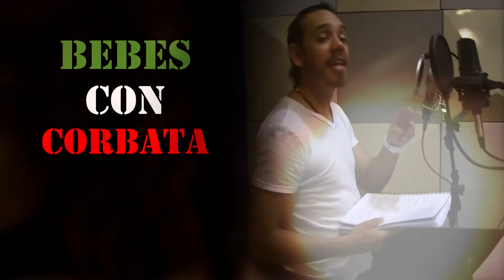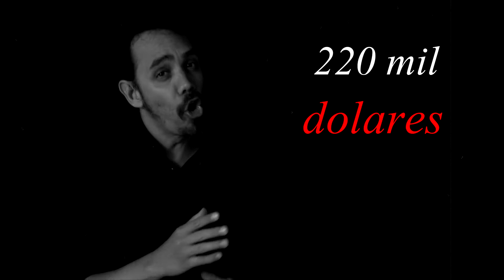BEBES CON CORBATA 7 "CASO CORENFELD/NEMER/CUAUHTEMOC GUTIERREZ"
Con honestidad, espero no molestar al compartir este video

Puntos de vista políticos con humor y un poco de ácido